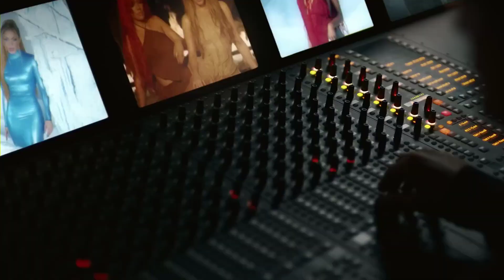KAROL G, Shakira - TQG (Video Oficial) | verte con la nueva me dolía shakira